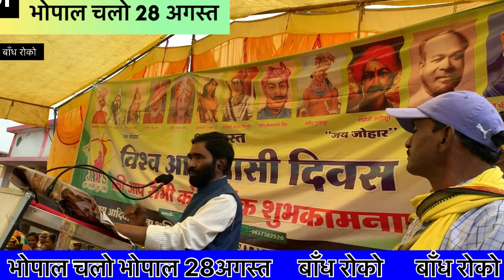9 अगस्त विश्व आदिवासी दिवस दमेहडी में विधायक ने कहा 28 अगस्त को भोपाल चलना है अनूपपुर और डिंडोरी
9 अगस्त विश्व आदिवासी दिवस पुष्पराजगढ़ विधायक माननीय श्री फुंदेलाल सिंह मार्को

9 अगस्त विश्व आदिवासी दिवस दमेहडी में विधायक ने कहा 28 अगस्त को भोपाल चलना है

अनूपपुर और डिंडोरी दोनों भोपाल में ज्ञापन देने जायेंगे
 अगस्त विश्व आदिवासी दिवस  दमेहडी
 छोटे छोटे बच्चो की जबरजस्त प्रस्तुति
आदिवासी गाना में डांस प्रस्तुति
  अगस्त विश्व आदिवासी दिवस  दमेहडी  रैली